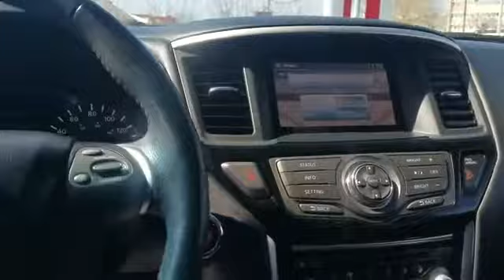2015 Nissan Pathfinder SV Syosset, Hicksville, Huntington, Garden City, Plainview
2015 Nissan Pathfinder SV Syosset, Hicksville, Huntington, Garden City, Plainview